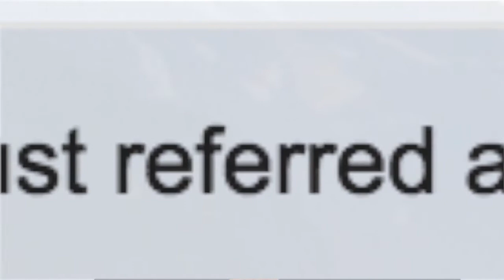Best Music For Learning - Simple Hack Puts Brain On Steroids